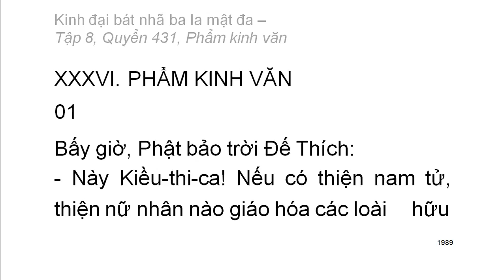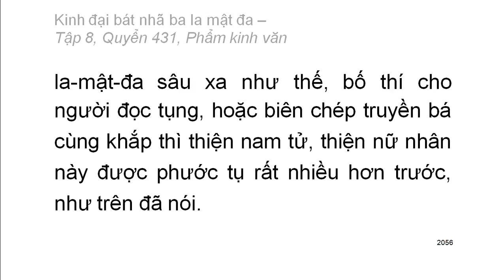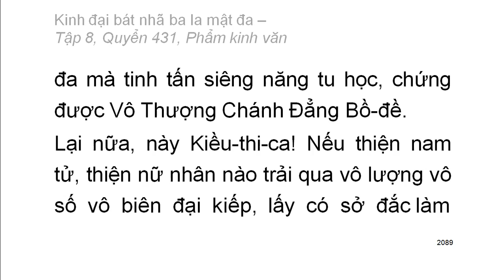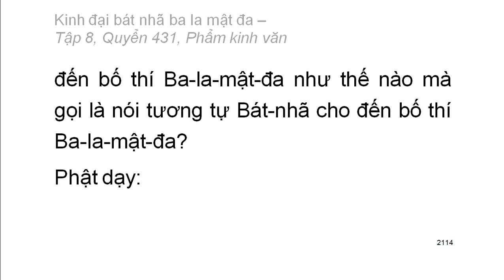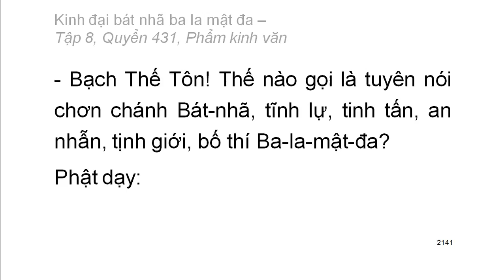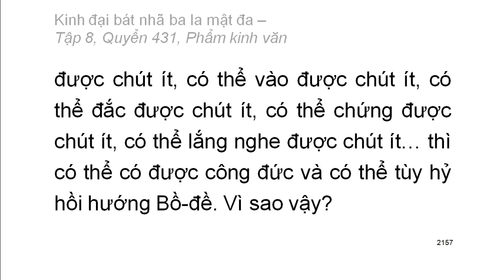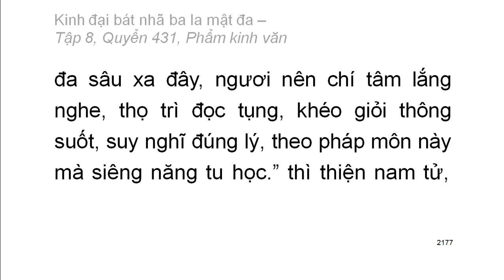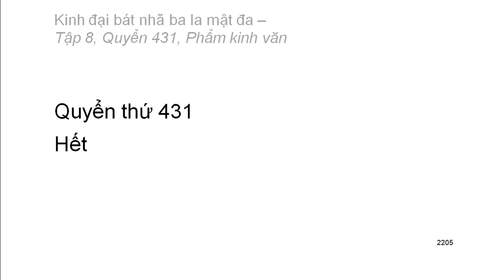600 quyển Kinh Đại Bát Nhã Ba La Mật Đa: Quyển .../600 (tiếp) (đọc lần 2)